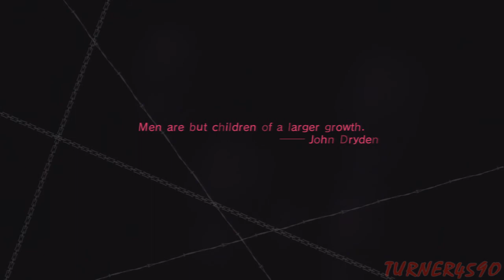Let's Play Catherine - Part 4 - Drinking Game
In this part Vincent gets a verbal smackdown from all of his friends about his recent affair and we start getting sh*tfaced to forget all about that, and the mysterious new girl. That's the way, Vincent "Booze Solves Everything" Brooks!